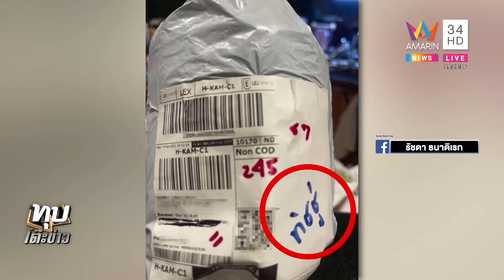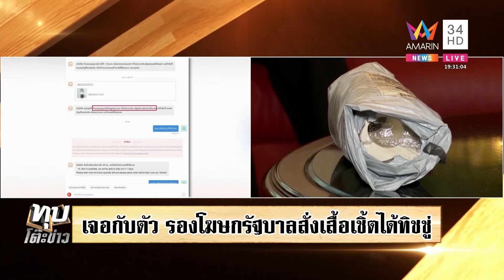ช่างกล้าหยาม! รองโฆษกควันออกหูสั่งเสื้อได้ทิชชู ร้านอ้างของหมดกลัวเว็บแบน | ทุบโต๊ะข่าว | 06/02/65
ช่างกล้าหยาม! รองโฆษกควันออกหูสั่งเสื้อได้ทิชชู ร้านอ้างของหมดกลัวเว็บแบน

หมายเหตุ : อมรินทร์ทีวี มิได้ต้องการสนับสนุนเรื่องความรุนแรงหรือพฤติกรรมที่ส่งเสริมความรุนแรงและเรื่องเพศทุกรูปแบบ แต่เพียงนำเสนอข่าวตามสถานการณ์จริงที่เกิดขึ้นในสังคมเท่านั้น